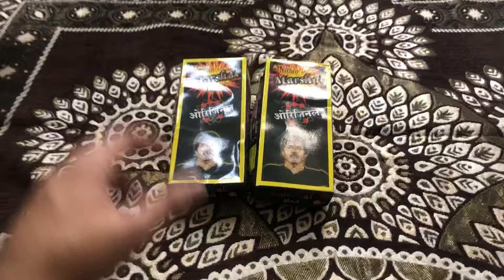Big SUTLI BOMB testing | 22 January Diwali 🪔 | Pran Prathishtha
Here is a detailed video that shows the proper testing of fireworks, crackers, patake. We’ll test bullet bum, skyshot, Bidi bum. 22 January, 2024 Diwali Ram ji

22 January Diwali pran prathishtha
Sutli bomb testing 2024